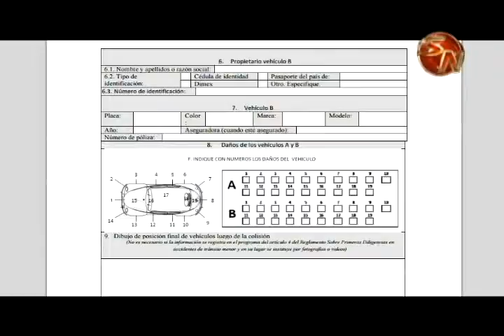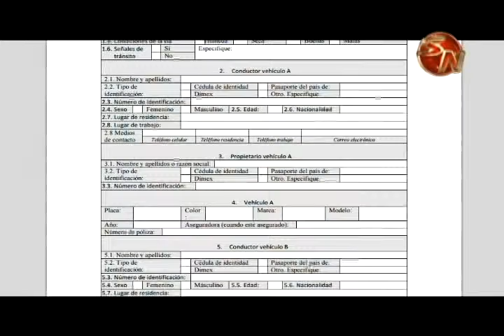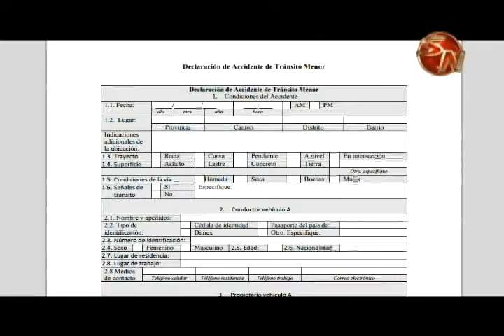A partir de este jueves puede conciliar en caso de accidentes menores